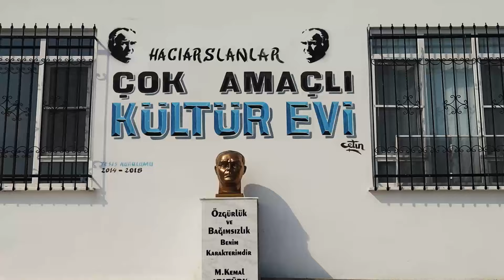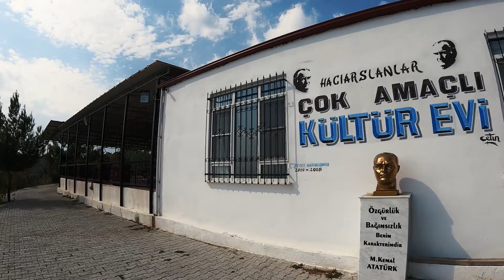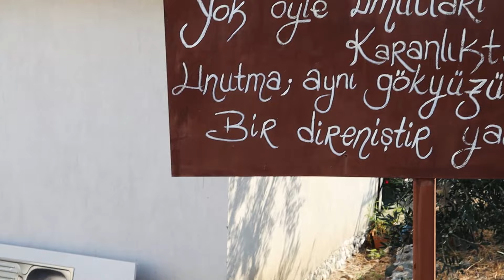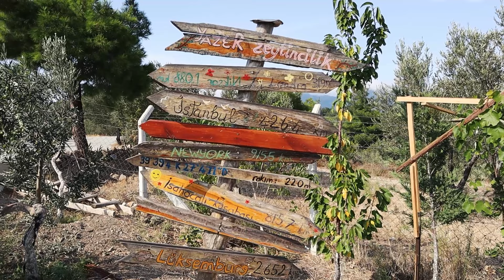Hacıarslanlar Köyü (Edremit'e yakın doğa harikası bir köy!)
Balıkesir ili Edremit ilçesine bağlı Hacıarslanlar Köyü videosunu çektik. Yasal olarak Hacıarslanlar Mahallesi olarak bilinen bu şirin köy, Kaz Dağları eteklerinde yer alıyor. Edremit ilçe merkezine sadece 7 kilometre uzaklıkta bulunan bu köyde Tahtacı Türkmenler yaşıyor. Son zamanlarda da şehirden köye göç etmek isteyenlerin yer satın aldığı bir köy olan Hacıarslanlar, mükemmel doğa manzarası ile öne çıkıyor.

Merhaba Ben Deniz Sarı , Youtube Türkiye için her hafta yeni video yüklüyorum.